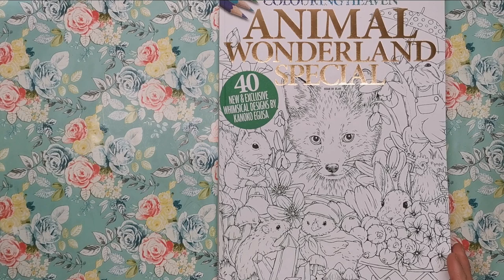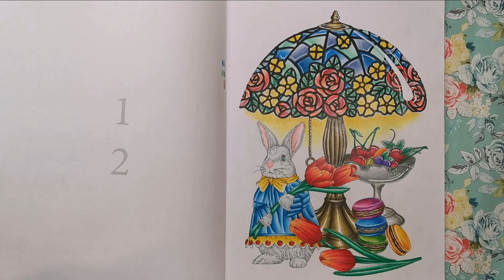Tutorial: Tarnished Metal in Coloured Pencil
Buy this issue of Colouring Heaven